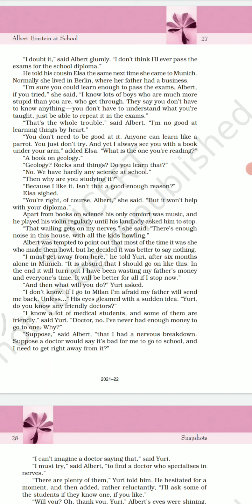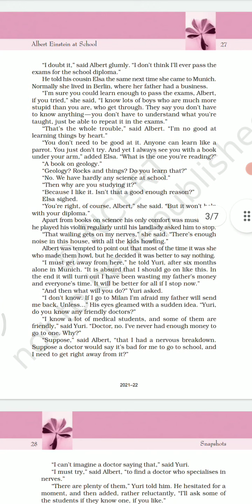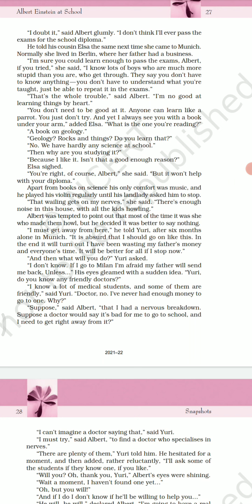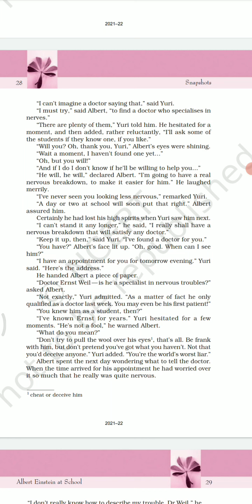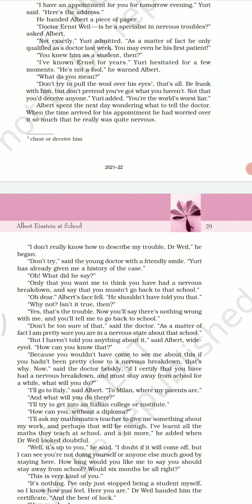CLass 11 english ch 4 pt 2